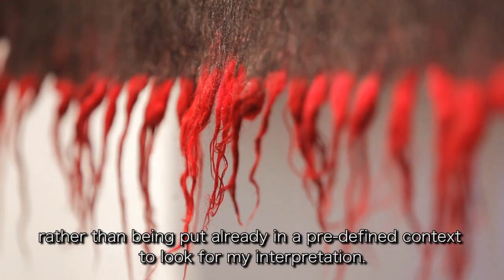Swatch Faces 2015: Aniwar Mamat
1962, China
In Residence at the Swatch Art Peace Hotel from 19 / 12 / 2011 to 29 / 06 / 2012
Artistic focus: Painting